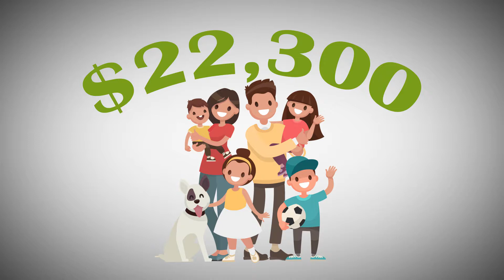California Earned Income Tax Credit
to see if you qualify for the California Earned Income Tax Credit!